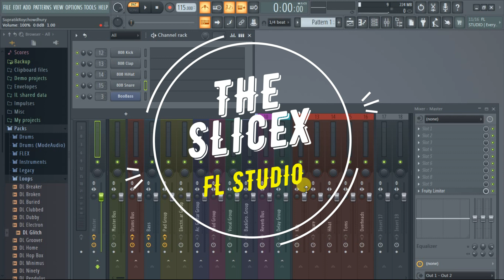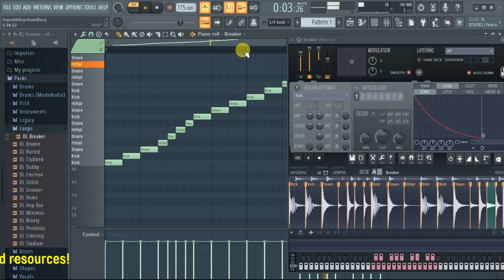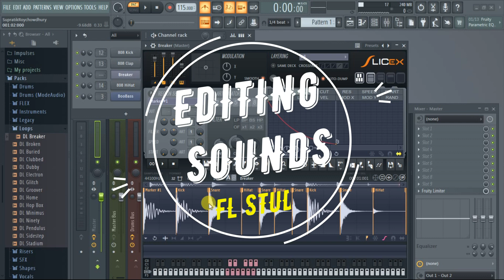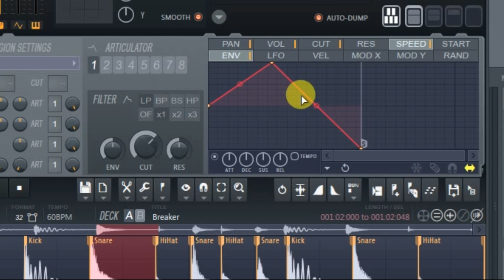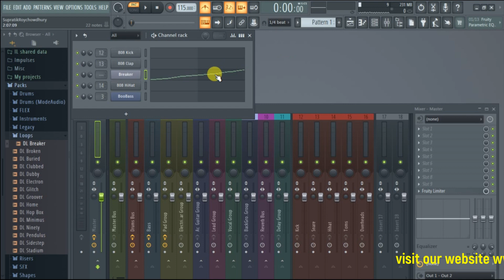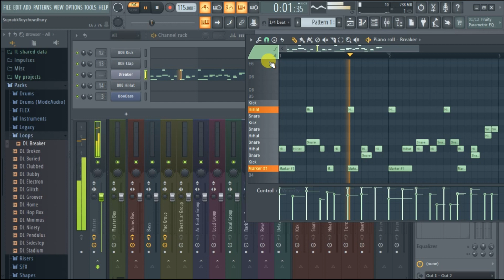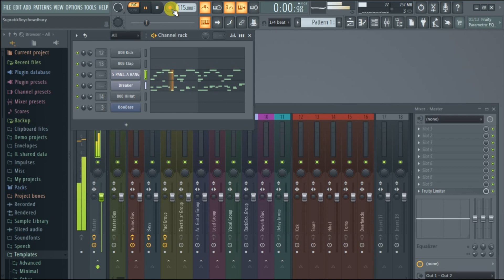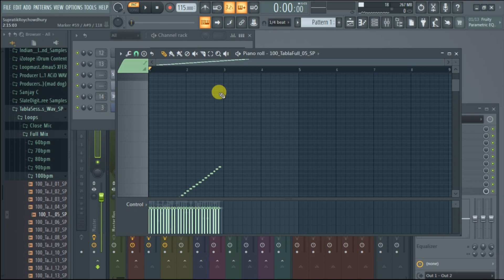SliceX Complete Tutorial | Sampling Loops | How to tune samples | How to do Vocal Chops in FL Studio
Sampling your loops, Vocal Chopping, Tune samples - SliceX is a monster for working with loops. Today we are going to look at SLiceX Overview, Uses and Creative Applications.

00:00 Intro
01:15 What is SliceX
02:25 Sampling Loops
03:45 Editing Sounds
07:30 Recording SliceX
08:15 Adding Reverb
10:00 Creative Use - Vocal Chopping
10:55 Glitch/ Vinyl Effect
12:47 Outro

Please Like and write in comments what you feel about this tutorial.